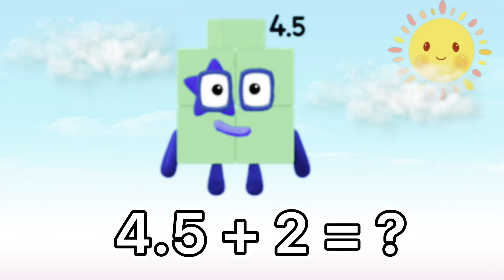NUMBERBLOCKS ADDITION OF DECIMAL NUMBERS | LEARN TO COUNT | MATH FOR KIDS | hello george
NUMBERBLOCKS ADDITION OF DECIMAL NUMBERS | LEARN TO COUNT | MATH FOR KIDS
Hello numberblocks fans! are you ready to learn addition of decimal numbers using colourful numberblocks? Always remember math is easy and fun with numberblocks!